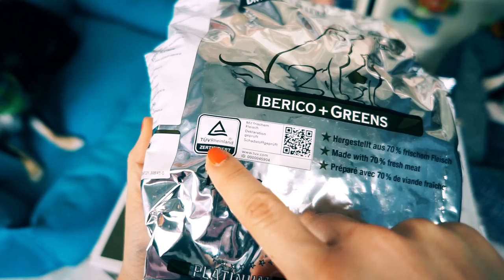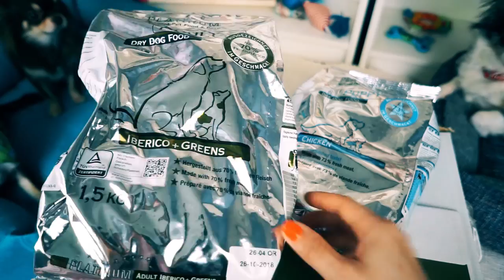ПРОБУЕМ НЕОБЫЧНЫЙ собачий корм РЕАКЦИЯ на корм для собак Magic Family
ПРЕДЫДУЩЕЕ ВИДЕО ПРО СУХИЕ КОРМА ▼ЖМИ ЕЩЕ▼

Хай! Ты на канале Magic Family! Я Anny Magic и у меня есть собаки Софи, Эйван, Миша, щенок Юми Чу породы чихуахуа, и другие домашние животные и питомцы! На моем канале ты найдешь не только полезные советы для владельцев собак, лайфхаки, эксперименты, DIY, что будет если, интересные факты, дрессировка и уход, но и разные развлекательные видео с моими собаками и животными!

В этом видео ПРОБУЕМ НЕОБЫЧНЫЙ собачий корм РЕАКЦИЯ на корм для собак Magic Family - Я облазила весь интернет, все зоомагазины, прочитала кучу составов и описаний, общалась со всеми друзьями, у кого есть собаки, и ветеринарами, и заводчиками… Большинство, конечно, называли корма, которые я уже изучила и, когда я почти отчаялась, мой знакомый сказал, что его песик ест корм PLATINUM, прекрасно себя чувствует и это не совсем сухой корм. Конечно же, прежде чем что-то покупать и пробовать, я решила найти информацию. Такая уж я зануда, когда дело касается моих собак. Первый раз за время изучения кормов я реально удивилась! Кормов PLATINUM 4 вида - в том числе для щенков - я купила все варианты. Для меня это большой шаг - решится перевести собак с натуралки на корм.

В этом видео - обзор упаковки корма. Состав - натуральный, без искусственных добавок, красителей, ароматизаторов и усилителей вкуса. Не менее 70% свежего мяса. Все мы знаем, что от природы собаке нужно именно мясо, а не кукуруза крахмал, свекольный жом и всякая гадость, которых так много в современных кормах. Да, на многих кормах типа холистик написано, что там не менее какого-то количества свежего мяса. Но поверьте мне, я изучала, каким образом их делают и даже рассказывали вам, так что я не буду повторяться. А если вам сильно будет интересно, каким оригинальным способом готовится этот корм вы можете почитать на сайте - ссылку на него я оставила специально внизу для таких как я. Но простыми словами - это не сухой или мягкий корм, а сочный корм, то есть он реально делается из мяса, которое готовится в собственном соку, так не делает никто поверьте мне! Значит не надо никаких вкусовых добавок и все полезные вещества остаются там в отличие от других кормов. Получается это это даже круче чем холстик! Меня удивил факт, что он настолько натуральный, что пригоден в пищу для человека! То есть там нет ничего что нельзя есть нам!

Пробуем необычный собачий корм на запах, вкус, структуру. Так, сам корм, он не сухой твердый и не мягкий как консервы. Что-то между. Я могу его раздавать пальцами, он чем-то похож на гематоген. Но при этом он не слишком мягкий а значит собачкам будет чем потренировать десны и почистить зубы. Я уже говорила чем опасны жесткие гранулы для собак и чем опасны слишком мягкие корма. Проведем эксперимент по разбуханию корма в желудке собаки. Посмотрим на реакцию собак. Так как мы на натуралке, нам нужно будет правильно сделать переход на корм, а это не быстро. Я буду держать вас в курсе. Мы перейдем на PLATINUM, поедим его и скоро я расскажу, что же было дальше - как собаки его ели, улучшилось ли здоровье и тд.